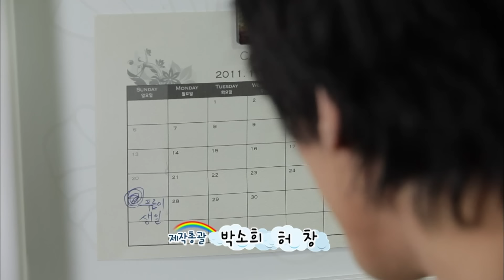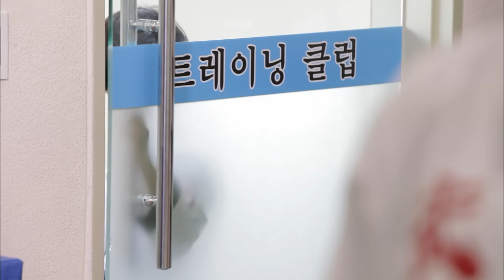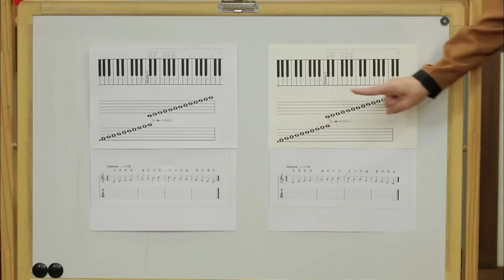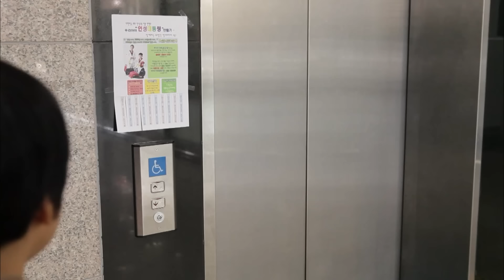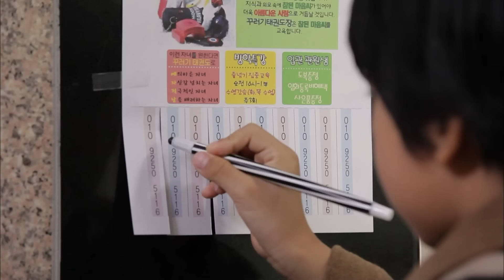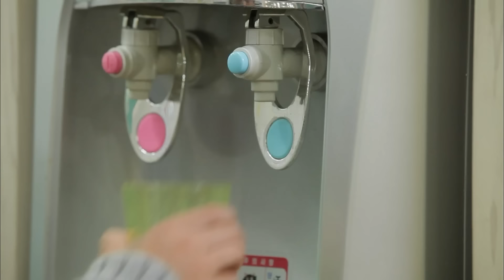[EBS놀이터] 꾸러기 천사들🥰｜34-36화｜3편 모아보기｜아빠를 위하여｜새로운 삼총사｜김치와 베트남 쌈｜80분 연속보기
“어린이가 없는 곳에 천국은 없다!” 7살 어린이들의 일상과 순수한 동심을 통해 어른과 아이들 모두 즐거워하고 행복해지기를 꿈꾸는 드라마 점점 늘어가는 다문화가정 어린이들의 마음, 행복, 고민들을 함께 생각하며 공유해 보는 드라마 아이들을 어떻게 대할지, 아이들을 어떻게 키울지 모르는 어른들에게 아이들을 어떻게 사랑하고 이해할 수 있는지 보여주는 드라마 아이들이 바라보는 어른들의 세상, 아이들이 만들어 가는 아이들만의 세상을 엿볼 수 있는 드라마

00:00 ✔️제 34화 아빠를 위하여
26:56 ✔️제 35화 새로운 삼총사
54:06 ✔️제 36화 김치와 베트남 쌈